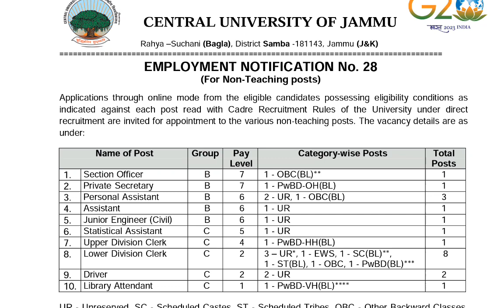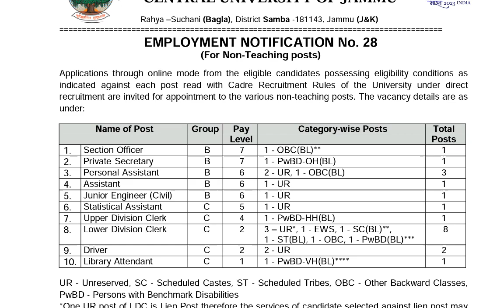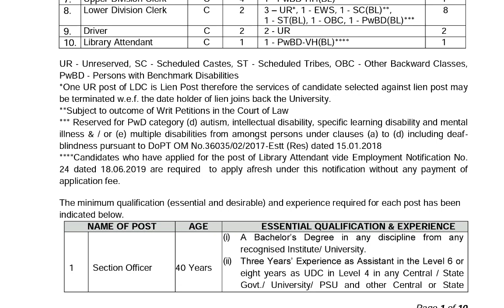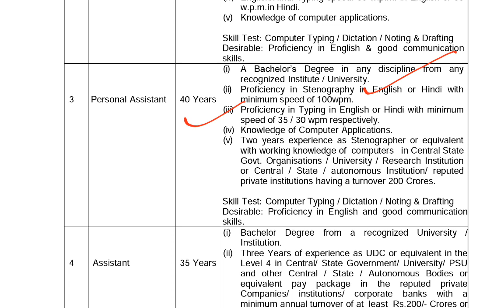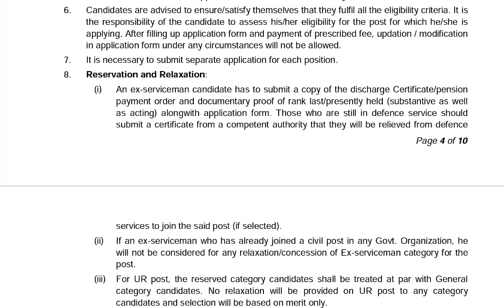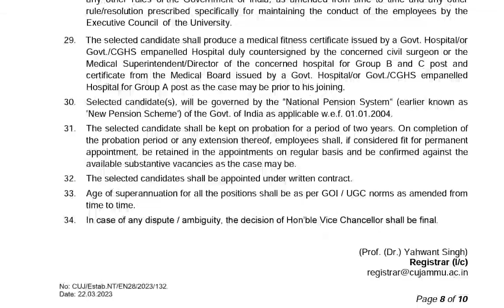J&K New Govt Jobs Out 2023 | Central University New Posts 2023 | Eligible: Male/Female | J&K New Job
jammu kashmir recruitment 2023,jammu kashmir new scheme 2023,manoj sinha new scheme 2023,ju0026kjob recuritment 2023,pm modi new scheme 2023,ju0026k new scheme 2023,jk new scheme 2023,how to apply online form 2023,udhampur job fair 2023,ju0026k new yozna 2023,ju0026k new posts 2023,jammu kashmir new job scheme,jk police constable bharti,ju0026k post office jobs 2023,ju0026k non teaching posts 2023,ju0026k teaching posts 2023,jkssb new posts 2023